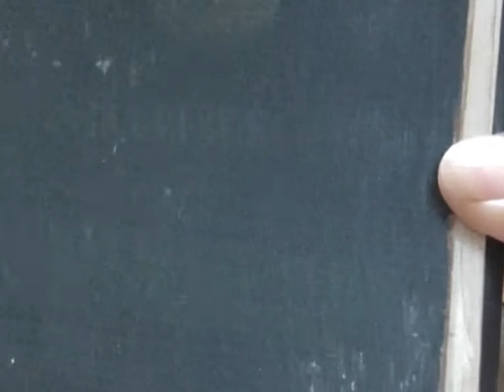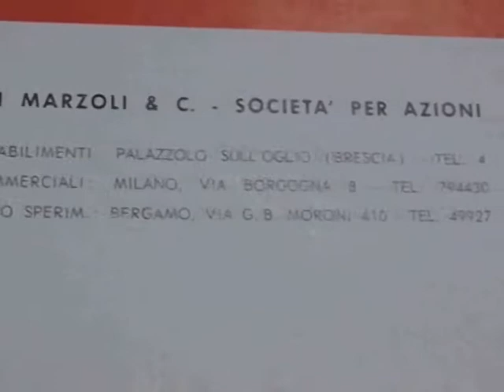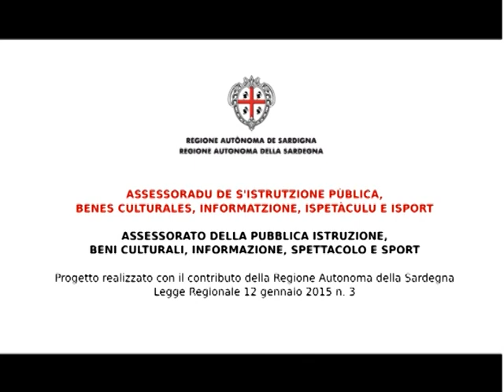Sardigna in coru 2017